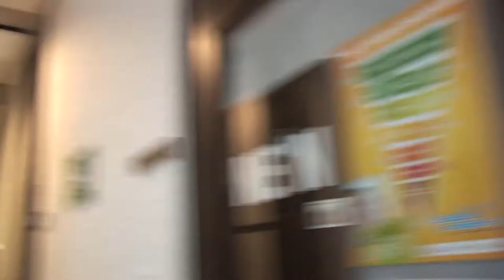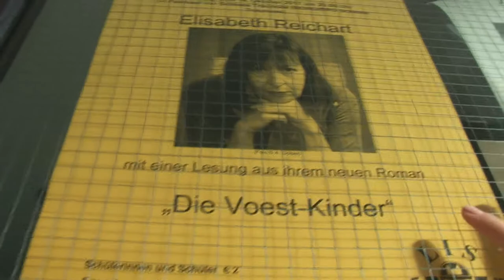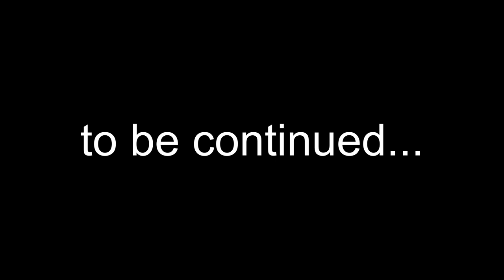JL Pictures: "Amazonas" [Teil 1]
Julia befindet sich nach einem misteriösem Flugzeugabsturz in einem unbekanntem Gebiet. Sie entdeckt die unbekannten Gefahren der "Wildnis" und macht dabei eine grausame Endtdeckung...

Der zweite Teil ist schon abgedreht und bald zu sehen :)